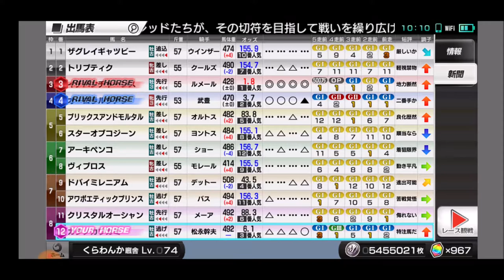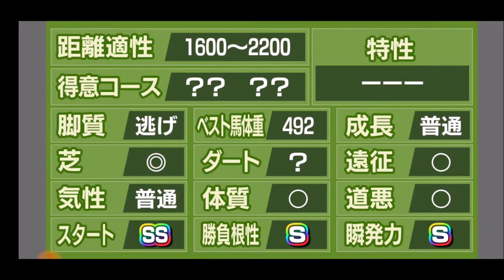【スタポケ 34-5】WBC初挑戦で勝利？ WBCクラシック【スターホースポケット＋ ：競馬ゲーム ：カワカミプリンセスに種付け】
前々の競馬をこころがける。果たして結果は！？

【34 新章 カワカミプリンセスに種付け デビュー→皐月賞】
【7】メジロマックイーン登場 1991年秋の天皇賞。プレクラスニー、ホワイトストーン、カリブソングらも登場：